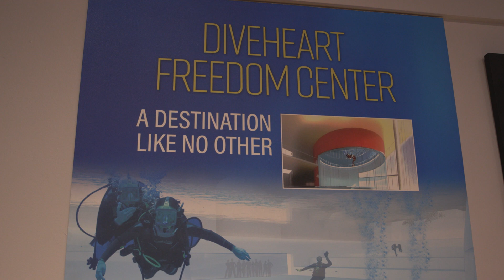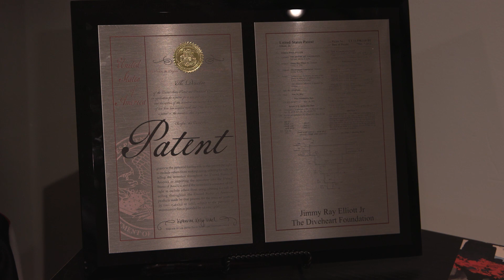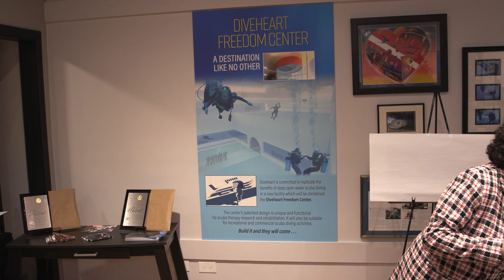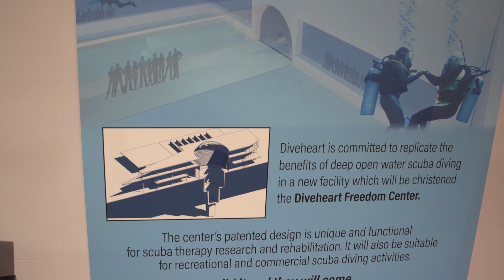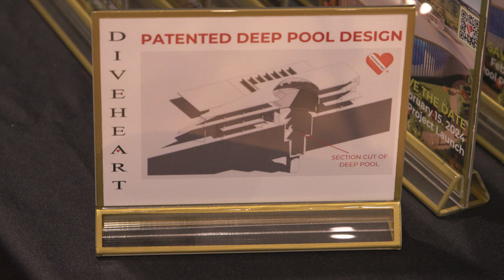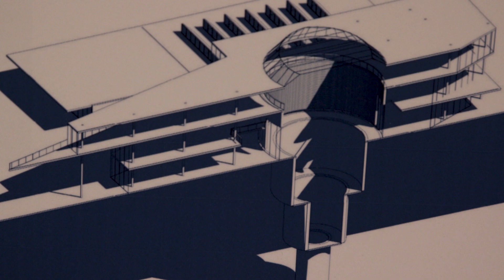Patented Plans for Deepest Warm Water Therapy Pool Reveal Event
Diveheart Education & Research Facility stands as a beacon of innovation and exploration in the realm of underwater education and discovery. Nestled within its walls is a dynamic hub where science, medicine, education, and passion converge to unlock the mysteries of the aquatic world.